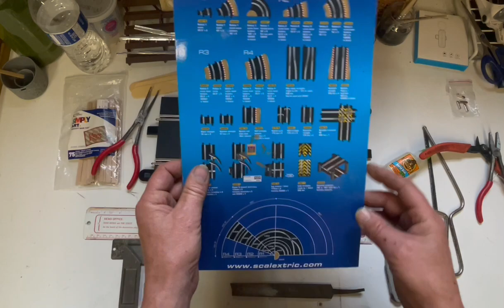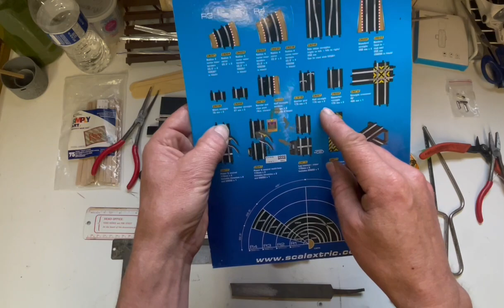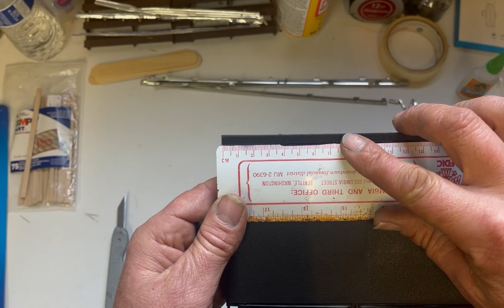How To Custom Build A Piece Of Scalextric Track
Easy to fallow step by step process on how to build your own custom piece of Scalextric track. Special Thank You to Mike Landis for dreaming up this wonderful creation and sharing his design with me